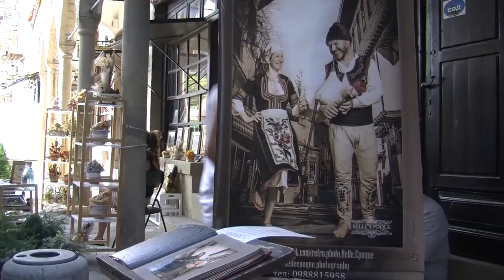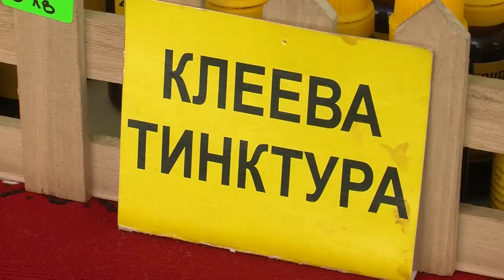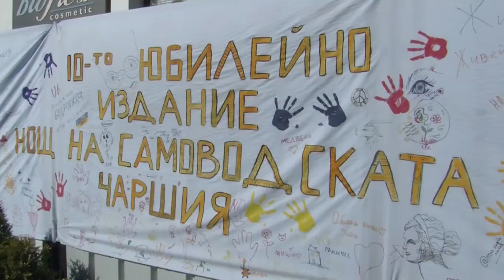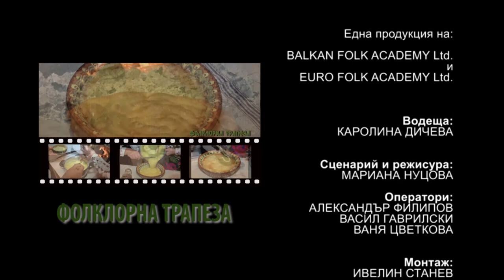Folklorna trapeza 567 HD (November 2020)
Folklore Table / Фолклорна трапеза 567 HD (ноември 2020) week TV show/седмично предаване TV Eurofolk

1. „Самодивски игри“ - Детски танцов състав „Българче“ към ДЮФА „Българче“ при ОДК - ЦПЛР - гр. Велико Търново
2. „Северняшки настроения" - ДТС „Полянче“ към НЧ “Отец Паисий 1905” - гр. Полски Тръмбеш
3. „Северняшки игри“ - ФА "Търновче" към Военен клуб - гр. Велико Търново
4. „Шопска сюита“ - ФА "Търновче" към Военен клуб - гр. Велико Търново
5. "Невено, моме Невено" - Младежка фолклорна формация "От извора" към 74-то СУ "Гоце Делчев" - гр. София
6. „Край Осъма“ - Фолклорен танцов ансамбъл „Магия“ - гр. Ловеч

1. „Samodivski igri“ - Detski tantsov sastav „Balgarche“ kam DYUFA „Balgarche“ pri ODK - TSPLR - gr. Veliko Tarnovo
2. „Severnyashki nastroeniya" - DTS „Polyanche“ kam NCH “Otets Paisiy 1905” - gr. Polski Trambesh
3. „Severnyashki igri“ - FA "Tarnovche" kam Voenen klub - gr. Veliko Tarnovo
4. „Shopska syuita“ - FA "Tarnovche" kam Voenen klub - gr. Veliko Tarnovo
5. "Neveno, mome Neveno" - Mladezhka folklorna formatsiya "Ot izvora" kam 74-to SU "Gotse Delchev" - gr. Sofiya
6. „Kray Osama“ - Folkloren tantsov ansambal „Magiya“ - gr. Lovech